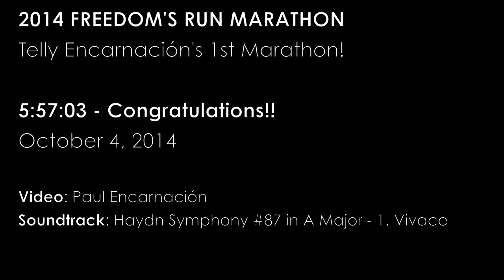Freedom's Run Marathon 2014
Telly Encarnación's first marathon, at the 2014 Freedom's Run marathon in Shepherdstown, WV.  Race Director Mark Cucuzzella. Start line registration and aid station assistance from the Harpers Ferry Ultra Running Team (H.U.R.T.)